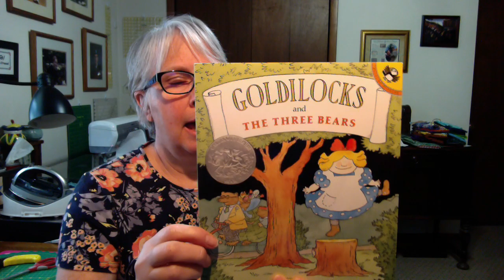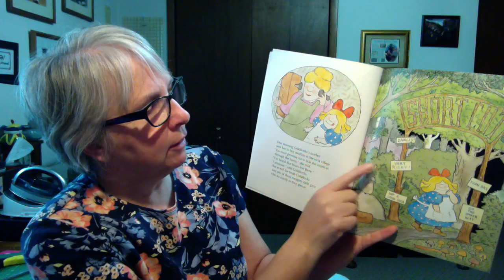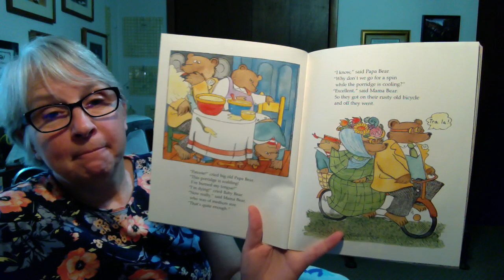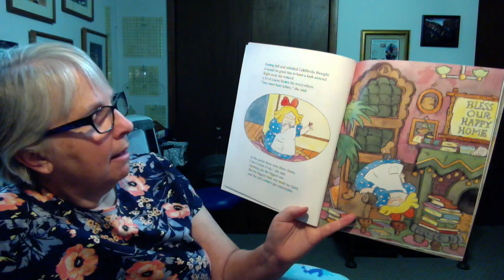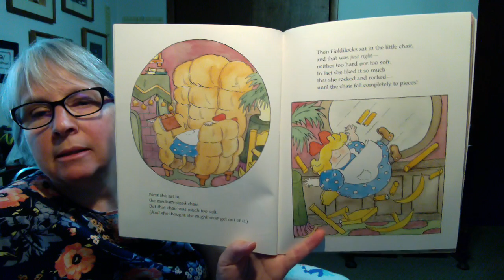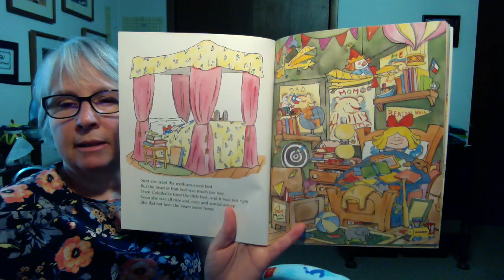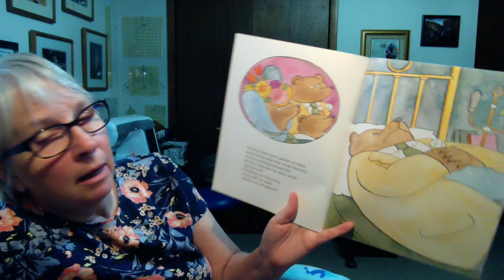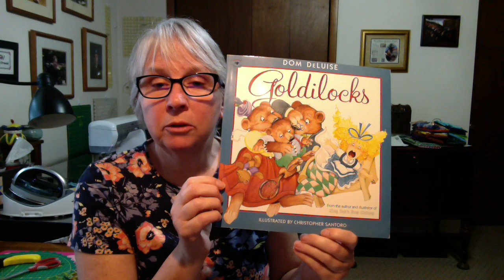Goldilocks and the 3 Bears